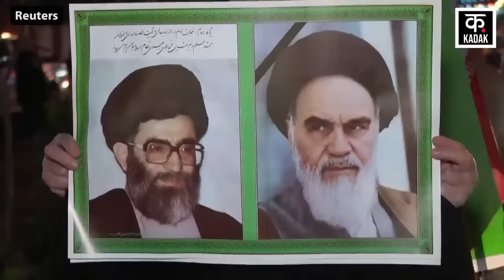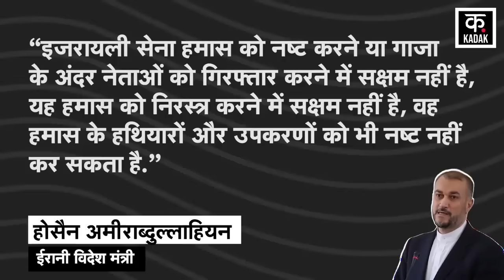Israel Iran Conflict : इज़राइली ड्रोन अटैक का रईसी ने उड़ाया मज़ाक |Israeli weapons as children toys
Israel had attacked Isfahan city of Iran with a drone. But Iran has mocked Israel by calling these attacks childish. According to NBC News, on this, Iranian Foreign Minister Hossein Amirabdollahian said that The weapons used in the drone attack on Isfahan, Iran in the early hours of Friday were like 'children's toys'.

इजराइल ने ईरान के इस्फहान शहर पर ड्रोन से हमला बोला था. मगर इन हमलों को ईरान ने बचकाना बताकर इजरायल का मजाक उड़ाया है. एनबीसी न्यूज के मुताबिक, इस पर ईरानी विदेश मंत्री होसैन अमीराब्दुल्लाहियन ने कहा कि शुक्रवार तड़के मध्य ईरान के इस्फाहन पर ड्रोन हमले में जिन हथियारों का इस्तेमाल किया गया, वे 'बच्चों के खिलौने' जैसे थे